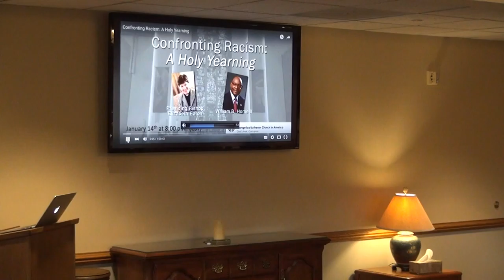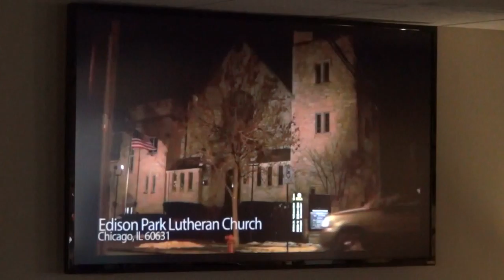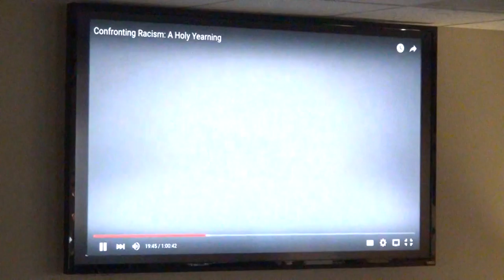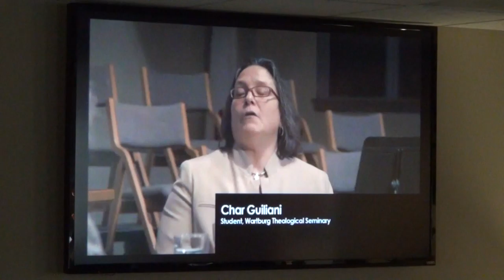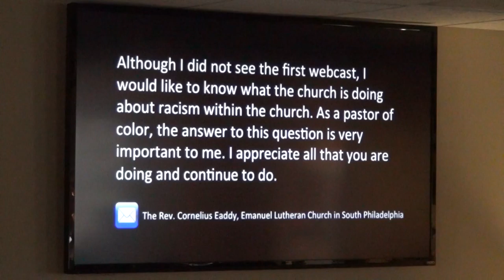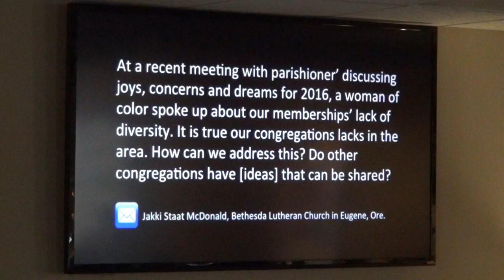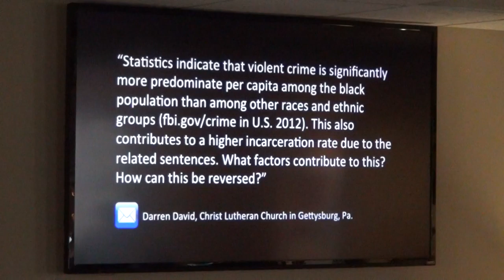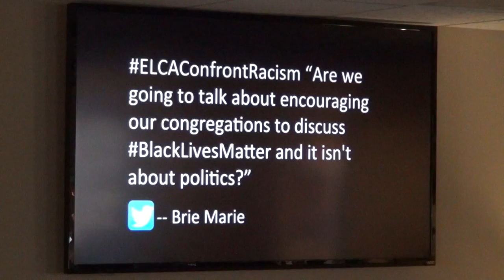Confronting Racism: A Holy Yearning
Revisiting highlights of the recent webinar by the same title, and continuing the discussion on the importance of dismantling racism in the church and in our communities. In this webinar, Bishop Eaton is joined by three important guests who share their reflections on experiences of race, church, and the intersections they have experienced in their lives and careers.